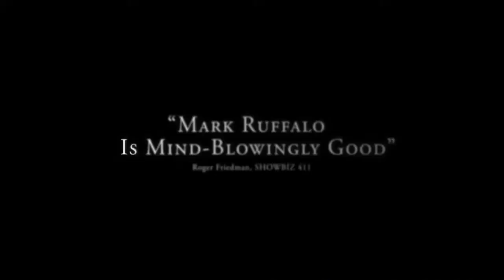Foxcatcher Official Trailer (2014) - Steve Carell, Channing Tatum HD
Based on the true story of Mark Schultz, an Olympic wrestler whose relationship with sponsor John du Pont and brother Dave Schultz would lead to unlikely circumstances.